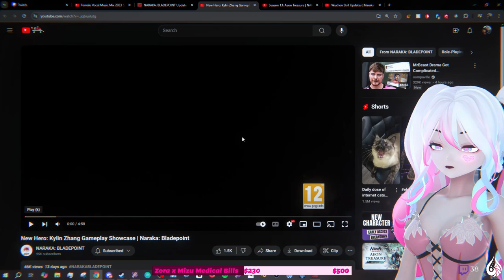NEW HERO! Kylin Zhang Gameplay Showcase | Mizuki Reacts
Mizuki takes a look at Naraka Bladepoint's newest hero Kylin Zhang!